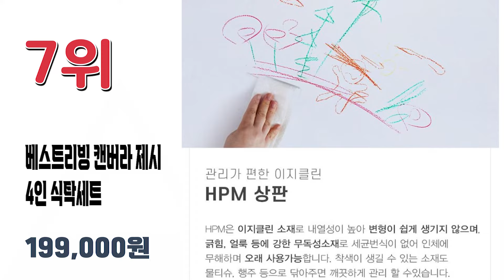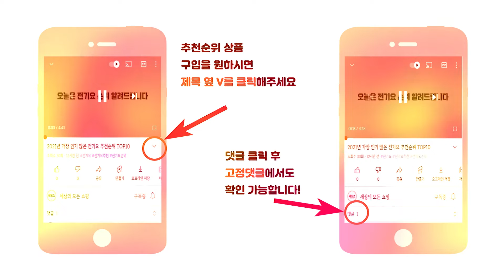불티나게 많이 팔린 가성비 4인용 식탁 추천순위 TOP10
인기 많은 4인용식탁 추천순위 TOP10입니다.

🔥4인용식탁 TOP10🔥

10위 동서가구 LV 4인식탁테이블(의자 벤치 선택)
157,410원

9위 참갤러리 데이지 원목 식탁 벤치 세트 4인 방문설치
378,200원

8위 삼익가구 오스카 4인용 세라믹 식탁세트
492,210원

7위  베스트리빙  캔버라 제시 4인 식탁세트(벤치형/의자2개 + 벤치)
199,000원

6위 서우홈 아카시아 원목 베이직 테이블
64,700원

5위 스칸디무드 쿠스토 이동식 확장형 접이식 식탁 테이블
129,000원

4위 프리메이드 스테이 테이블+벤치의자SET 식탁 테이블
119,000원

3위 보니애가구 노블 고무나무 원목 4인 식탁세트 벤치형
149,000원

2위 디홀릭 4인용 카페테이블 LPM
62,220원

1위 베스트리빙 캔버라 4인 원목 식탁
114,630원